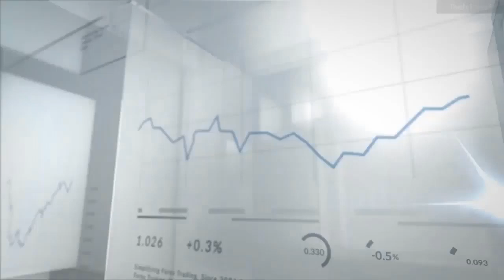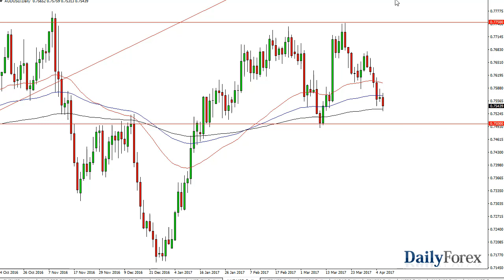USD/JPY and AUD/USD Forecast April 7, 2017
The US dollar fell initially during the day on Thursday, finding support at the same region that we have found it previously, and as a result we ended up forming a hammer. The hammer is a bullish sign, but I think this is simply the market retracing a lot of the losses from the previous session ahead of the jobs number. We are bouncing around between the 110 level on the bottom, and the 112 level on the top. With the jobs number expected to be an addition of 175,000 jobs for last month, keep that in mind when the announcement comes out. Typically, if the announcement is better-than-expected, this pair rises and of course vice versa. If we can break out to the upside and above the 112.50 level, we could make serious headway to the upside. Alternately, if we break down below the 110 level, the market will more than likely reach towards the 61.8% Fibonacci retracement level below at the 108 handle.